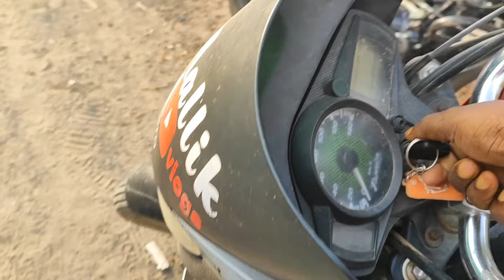Bike gir Gaya koi madad nhi kiya lekin ? Ache Log Bhi Hai 😭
MUSIC                              Borderless

SONG                               Borderless

ARTIST                             Akashgandhi

ALBUM                            Broderless
Boya Mick V10
THANKS FOR WACHING THIS VIDEO🙏